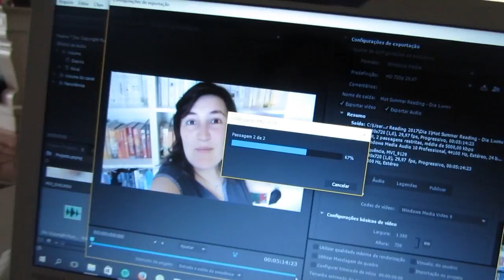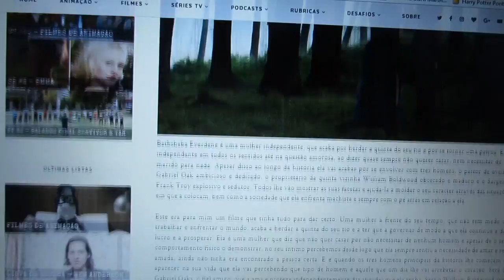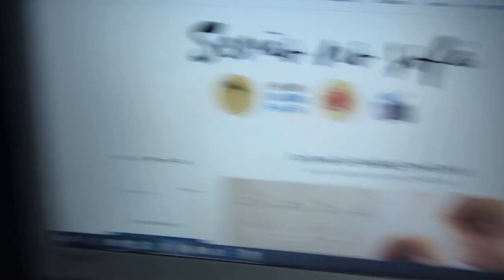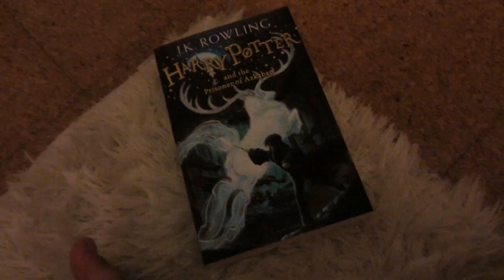VLOG | 2º DIA DE HOTSUMMERREADING 2017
A Maratona decorre de 24 de Agosto a 27 de Agosto!

Desafios do Instagram:
- Leituras de Verão
- Cores
- Memórias de Verão
- O teu livro de Verão

Utilizem a #

▶ Amazon uk